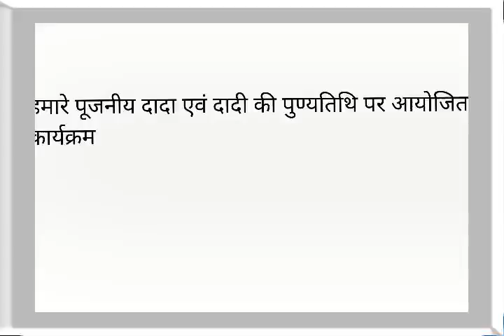मोहन पार्क पर आयोजित कार्यक्रम 21 जनवरी 2020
मात पिता की सेवा